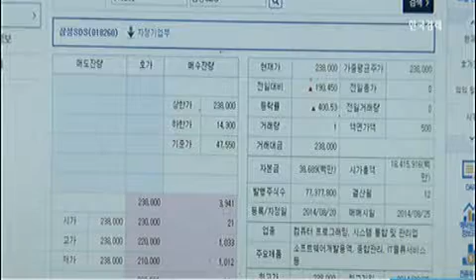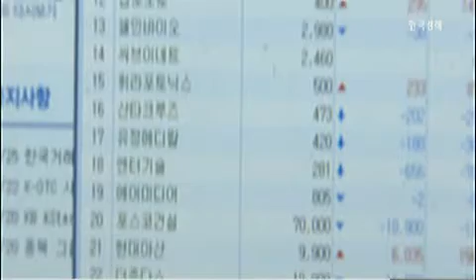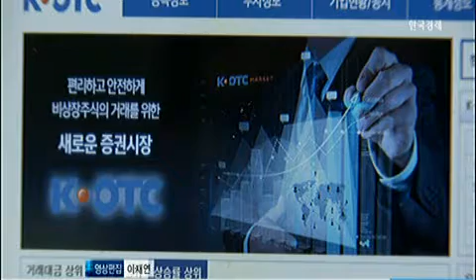K-OTC `성공적 안착`‥삼성메디슨 상장 임박_2014년 9월 10일